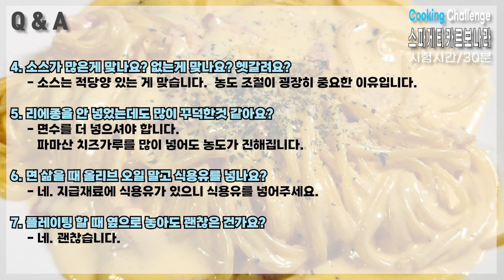더FAST 양식조리기능사 자격증 실기 / 스파게티 카르보나라